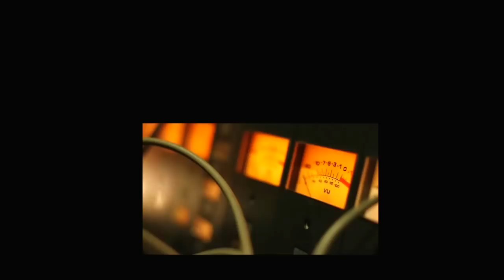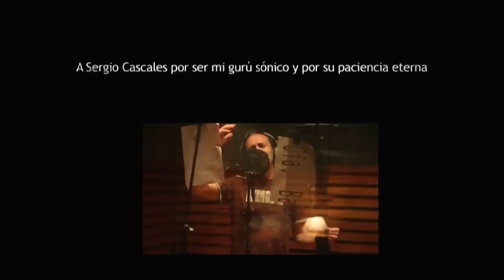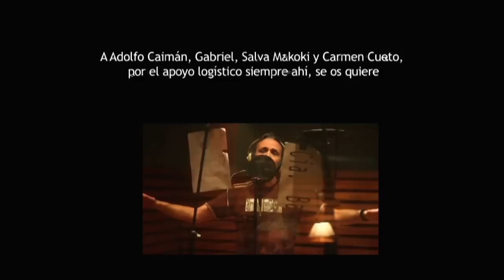MUSICA DE RANCHERAS ► VICIOS CAROS ♫ Ranchera zurda ► VIDEOS DE MUSICA Oido2007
Videoclip de la canción "Ranchera zurda" de Vicios Caros

Fernando Martín (Desperados)
Alex Mélendez "El Zurdo" (Vicios Caros)
Agustín Sánchez (Jarrillo De Lata) Guitarra

Grabada en los estudios Dune 2.0 por Sergio Cascales (Málaga).
Producida por Alex Meléndez, Fernando Martín y Sergio Cascales.

Videoclip producido por Agudeza Visual.

Videoclip publicado por Oido2007 Derechos cedidos por Alejandro Meléndez Campos a Ciberactivos.